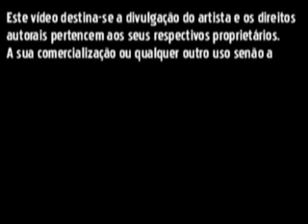Guilherme Arantes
Videoclipe da música "Bom Humor" - Participação especial no show da cantora Vanessa Falabella. Show realizado em São Paulo em 01 de abril de 2007.